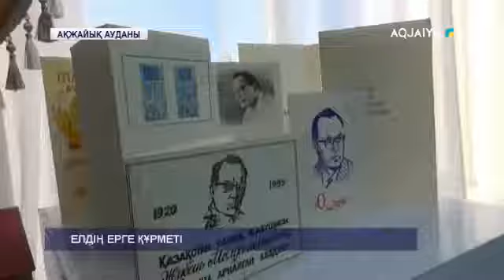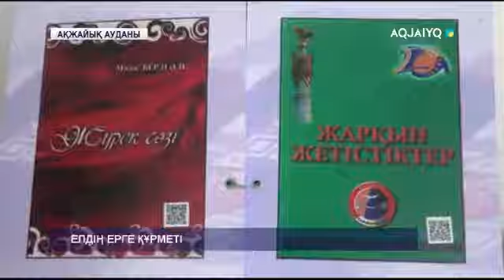ЕЛДІҢ ЕРГЕ ҚҰРМЕТІ